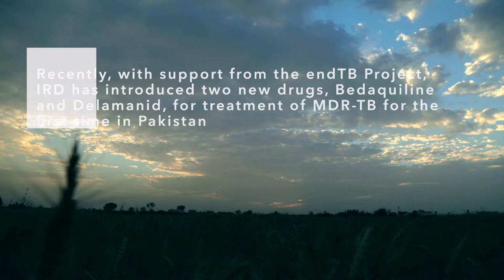Naveed's Journey to end TB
Muhammad Naveed and his family talk about their struggle with MDR-TB. New TB drugs available through the UNITAID funded endTB project have allowed patients like Naveed to fight back against MDR-TB.